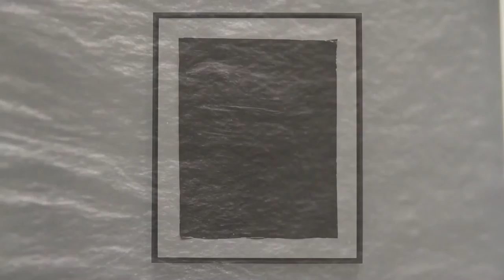Adam Fuss: λόγος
An exhibition of new works by Adam Fuss at Cheim & Read, New York. The show will be on display at September 10 - October 17.